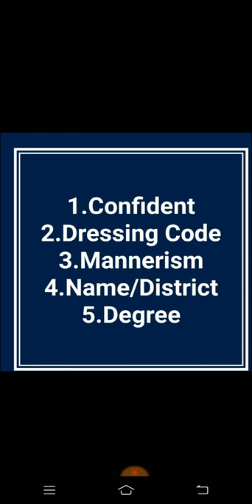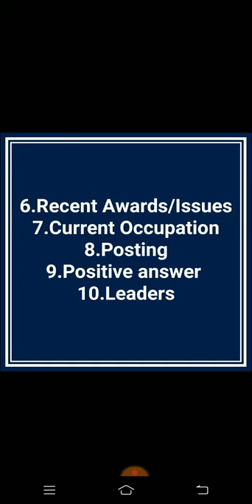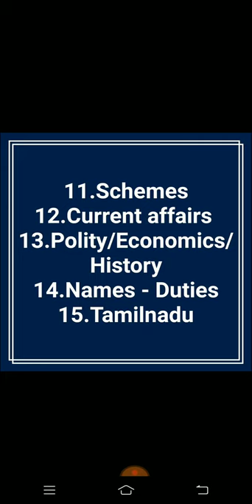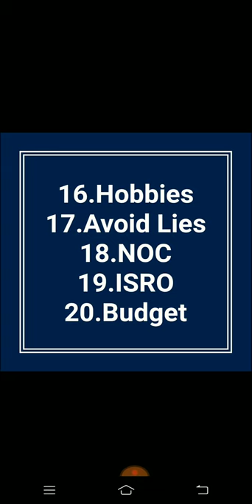Tnpsc Group 2 Interview 2019 - Important points